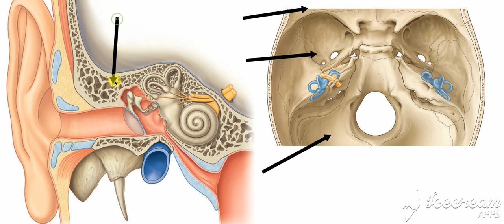Middle ear site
MIddle ear lies in petrous bone -lined by mucous membrane -it has atympanic cavity-it has roof & floor